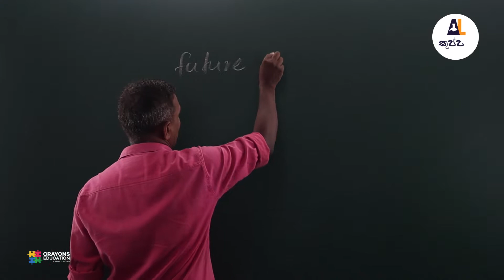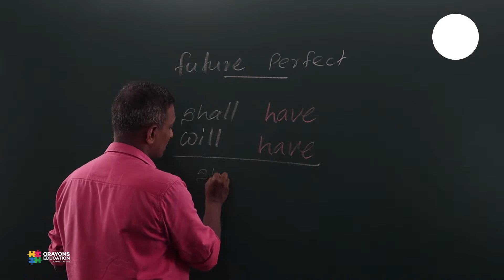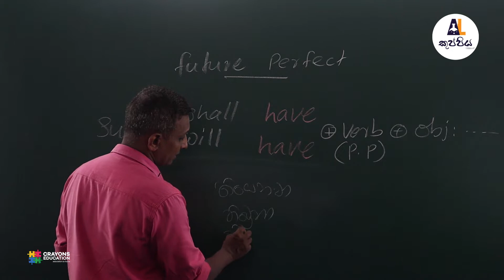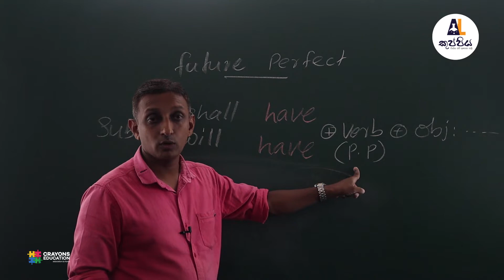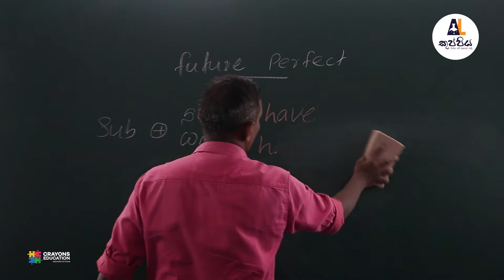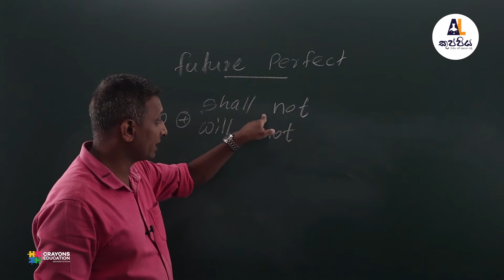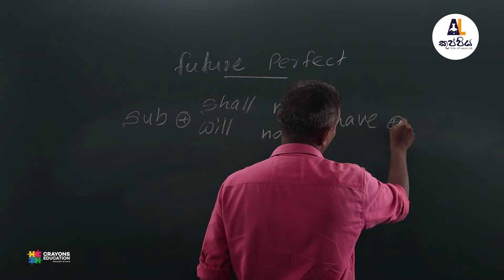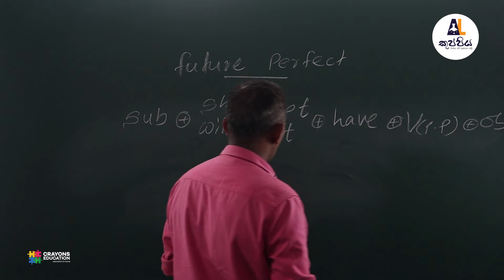Kesara Nawarathna | General English | Future Perfect Tense | A/L Kuppiya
උසස් පෙළ විෂය නිර්දේශය මත පදනම් වූ ශ්‍රී ලංකාවේ ප්‍රමුඛතම ජංගම දුරකථන යෙදවුම, ලංකාවේ ප්‍රමුඛතම ගුරුවරුන් සමඟ video පාඩම් ලෙසින්. ගෙදර ඉඳන් වැඩිපුර ගණන් හදන්න, තනියම රිවිෂන් කරගන්න, පාඩමෙන් පාඩම තව වැඩිපුර කරුණුත් එක්ක ඉගෙනගන්න, ගෙදර ඉඳගෙනම ඕනි වෙලාවක ඕනි විදියට අමාරු පාඩම් තෝරාගෙන බලන්න, දැන්ම පිවිසෙන්න නැතහොත් ඔබගේ ඕනෑම Android device එකකින් A/Lකුප්පිය app එක Download කරගන්න.